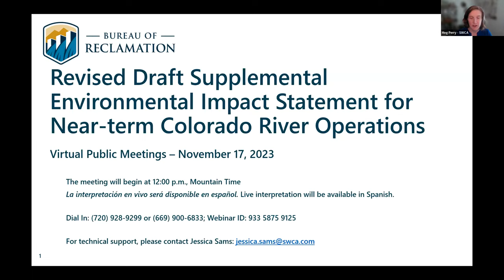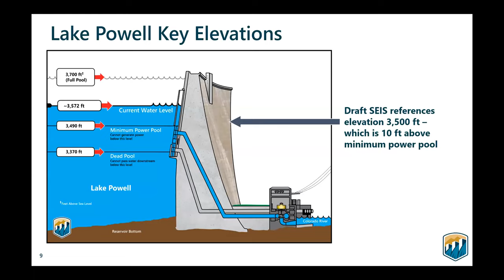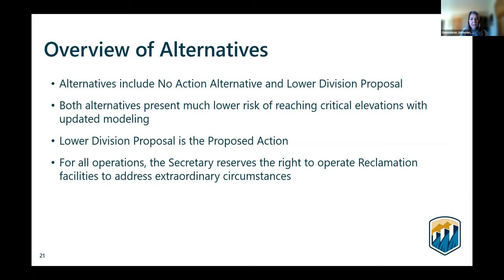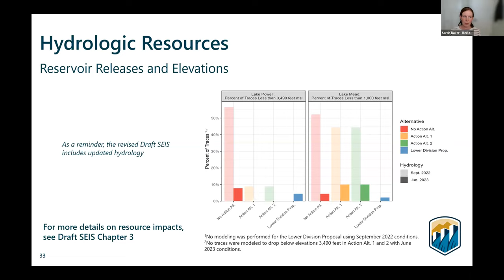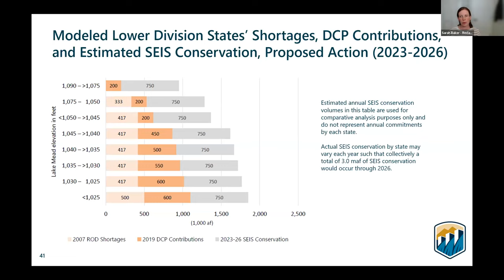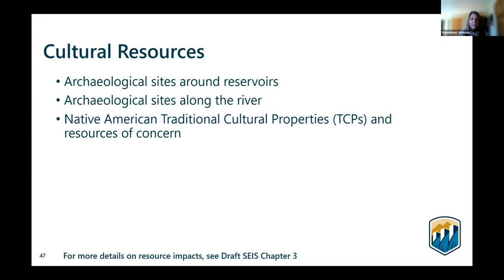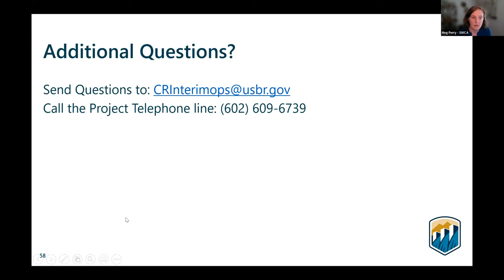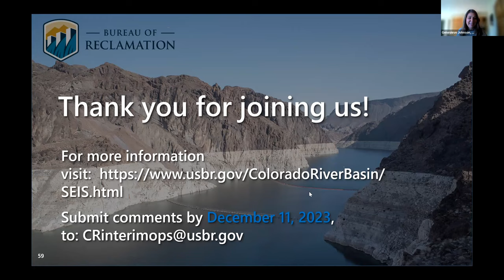Near-term Colorado River Operations Virtual Public Meeting – November 17, 2023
Reclamation held two virtual public meetings to provide information on the revised draft Supplemental Environmental Impact Statement for Near-term Colorado River Operations. An interactive webpage with information on the project background and summaries of the revised draft SEIS alternatives and analyses is available for review The interactive webpage materials and the virtual public meetings are available in Spanish.